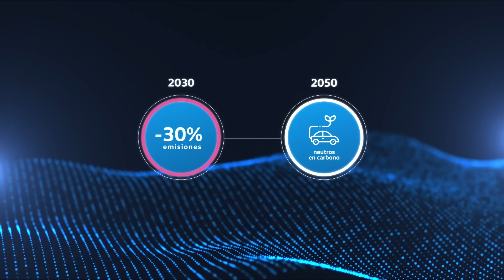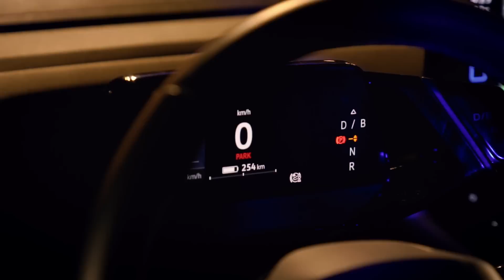Episodio 2 - Energía y Tecnologia - Jason y Jero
Disfruta del segundo episodio de RoadToZERO
De la mano de Jason Mayne y Jero Batista, integrantes del Green Squad, descubriremos cómo la tecnología de los autos eléctricos ayuda al cuidado del ambiente.
Nuestro ID. 4 nos invita al cambio, ¿te sumás?
Presentado por